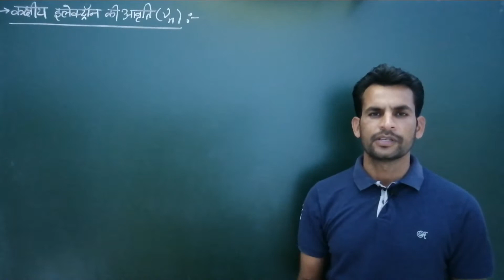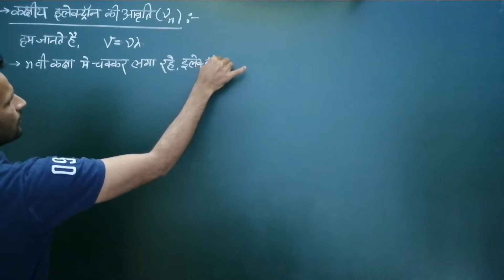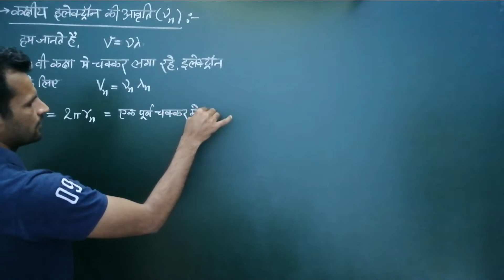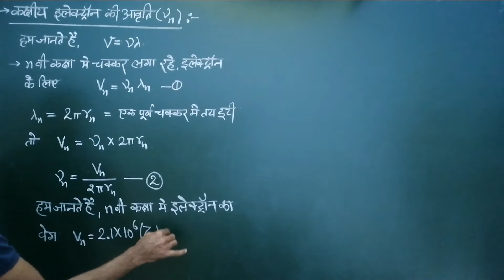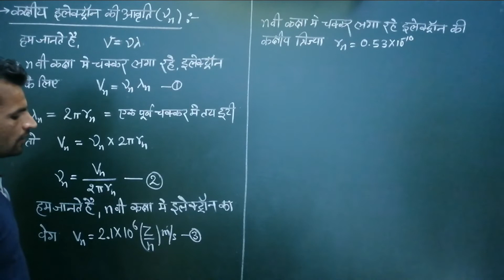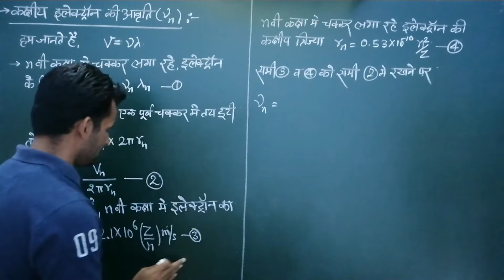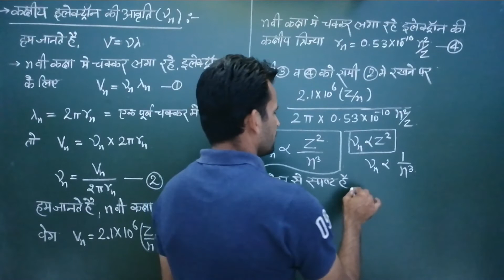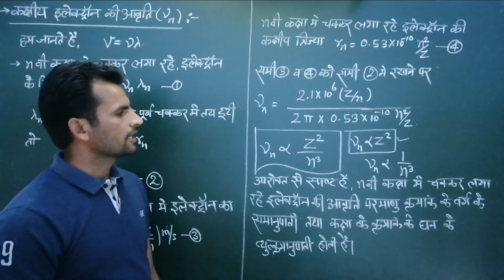12th-224 कक्षीय इलेक्ट्रान की आवृत्ति |frequency of orbital electron | application of bohr's model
Chapter - atomic physics
Topic - frequency of orbital electron

In this video we study about frequency of orbital electron. This video is useful for class 12th physics students and navy airforce students and neet jee students.